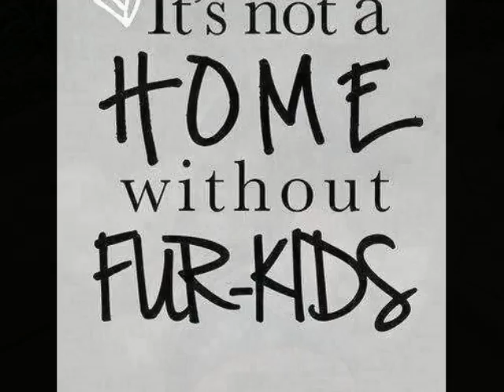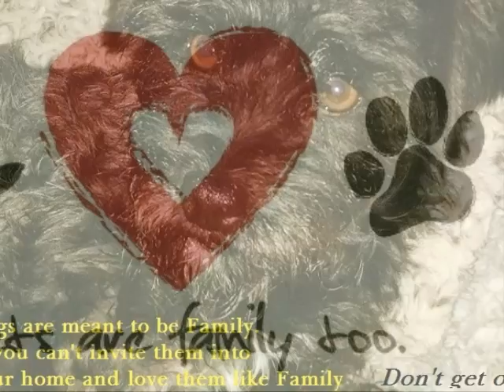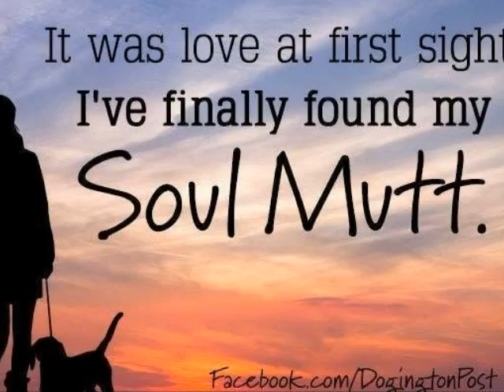Zoey's photo story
song: Feels like home, by Bonnie Rait.
Zoey from when I adopted her on 2/2/15 to present. 2015